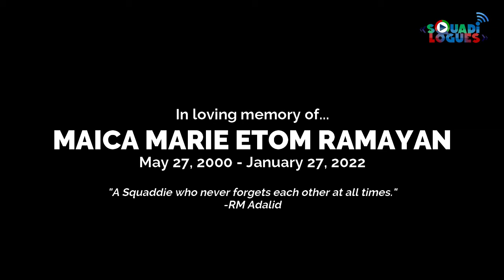Thank You, Squaddie Maica Marie Ramayan! ❤🕊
The alternate title should be: "Last na 'to, Squaddie Maica."
In this Special Episode of SquadiLoguesPH about the funny moments with Squaddie Maica and her friends (including me). This will be serve as a tribute video dedicated to her. Originally, Squaddie Maica reunite with them supposed on our 6th Anniversary this February. However, due to mental health issues, Squaddie Maica died last Thursday Night, January 27, 2022.